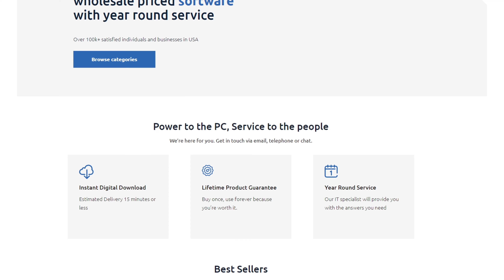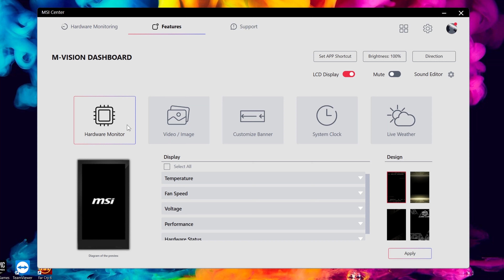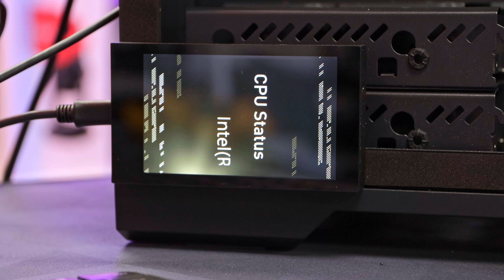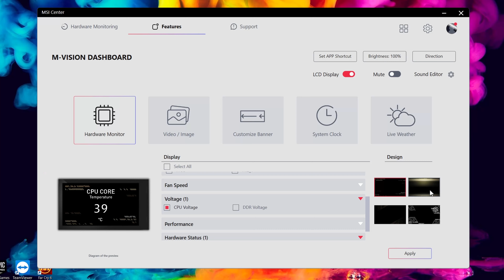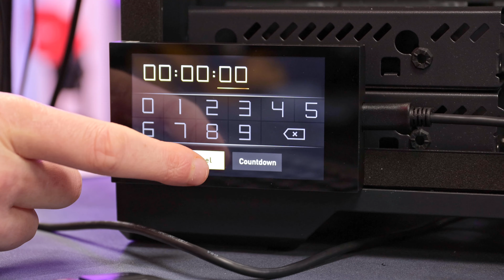MSI MEG Z790 GODLIKE - Unboxing, Overview & M-Vision Dashboard Demo! [4K]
Today we look at the most expensive motherboard I've seen yet! The MSI MEG Z790 GODLIKE.

Pricing and Availability: (Amazon Link)

My Gaming Chair:
Amazon US (Similar)
Amazon UK

Part of Jordan Ash Media.